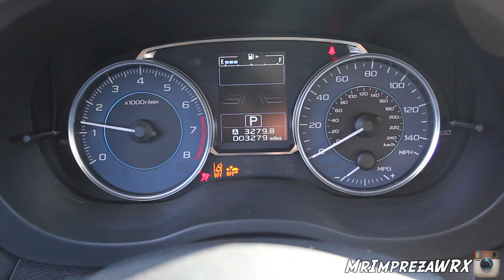Update on the WRX...